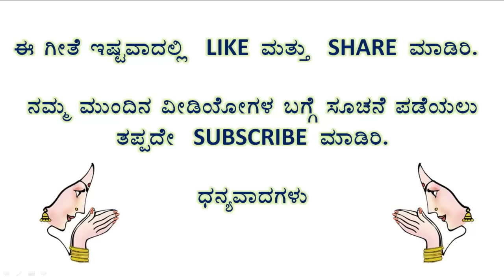New Devotional Song | Jnana Poornam Jagam Jyothi | JnanPoornam | Karpur arati song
"Jnana Poornam Jagam Jyothi" is a devotional song that explains the importance of being born as a human. The human life is obtained after being born in several other forms in the past lives. As a human, we are blessed by the God with the power of wisdom and knowledge, for which we should always be thankful. We should free ourselves from ego, and progress towards self-realization.